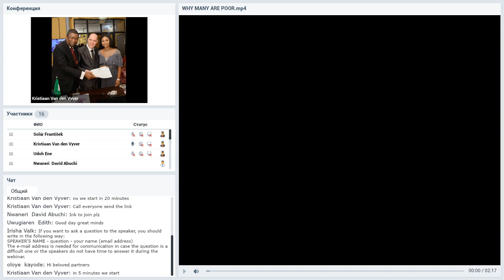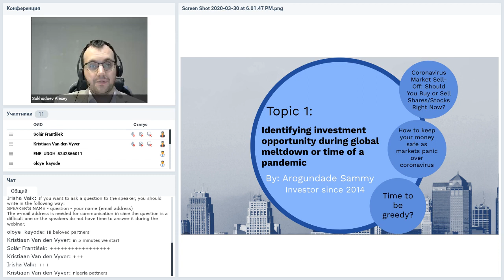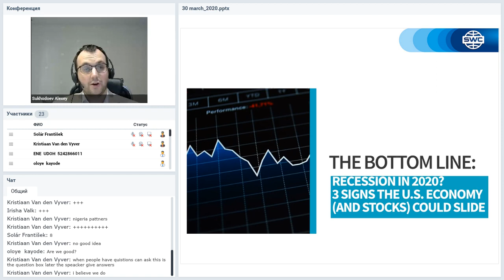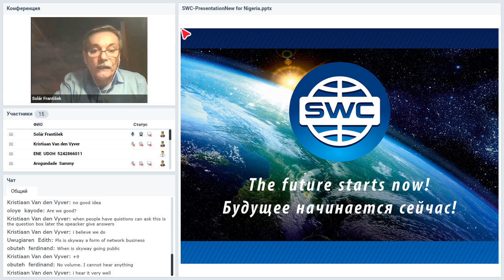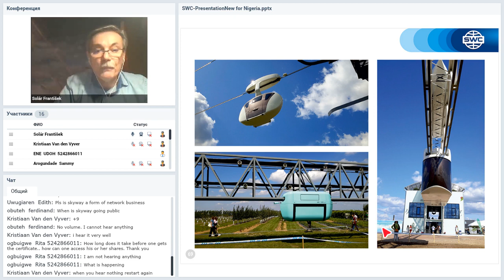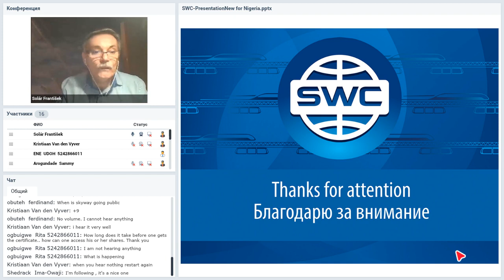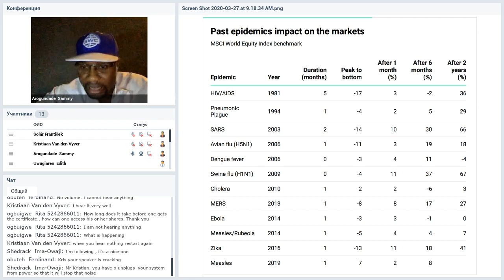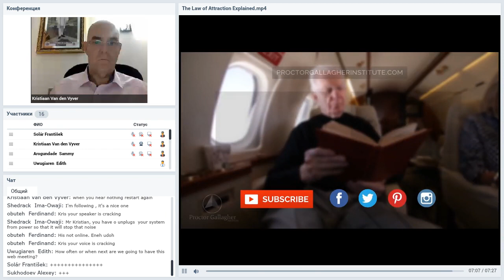Вебинар от 30.03.2020. Working-meeting with curators of Nigeria. Африка. Часть 1.